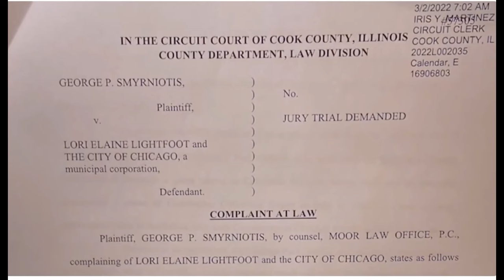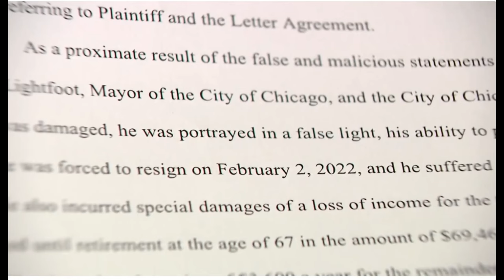Prizefight of the Century? Lori Lightfoot VS Tiffany Henyard - Full Breakdown! 😨💥🚩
The Dolton debacle is heating up with talk of the board of trustees potentially hiring former Chicago Mayor Lori Lightfoot to prosecute the case! Many have criticized this impending decision which comes to a vote at the town meeting on Monday.

With public sentiment & sympathy from world watchers taking a hit due to this potential hiring, we will set aside judgement until we fully investigate the pros and cons of such a move.

In this video, we will review the current situation, take a closer look at the tumultuous reign of the former mayor Lori Lightfoot, explore the similarities between Lightfoot and current Dolton Mayor Tiffany Henyard, and then weigh the pros and cons of the city enlisting the help this infamously unpopular attorney.

Reserve your judgement until you consider all of the facts and information presented, and stay tuned until the end of the video to hear about WHO the guest is that I will be reaching out to for an interview and appearance on the Go Political channel!

PLEASE, like and subscribe and tell a friend about the channel, and help us reach a bigger audience so we can make a difference in the world in a positive way!

AFTER you have viewed this presentation in its entirety, and you have considered all points made, CAST YOUR VOTE in the polls posted within my Community tab!

VIEW MY PRIOR VIDEO HERE to learn about dealing with narcissistic tyrannical leaders, and for more background information on this situation!

Like the content? Help support the growth of the Go Political channel with a donation!